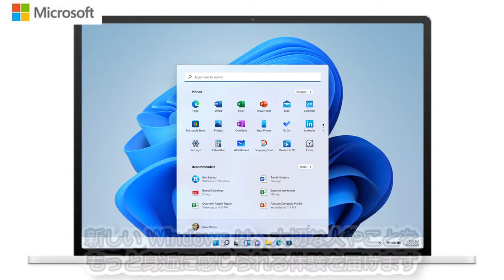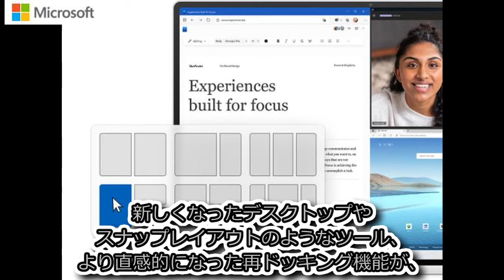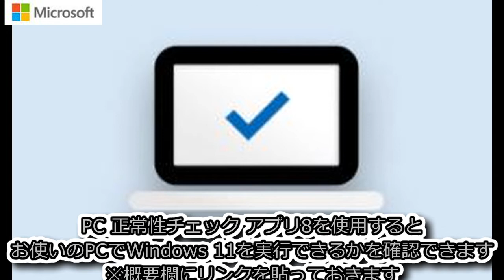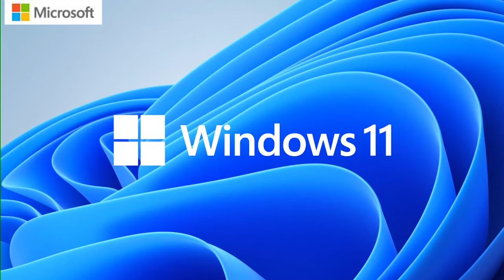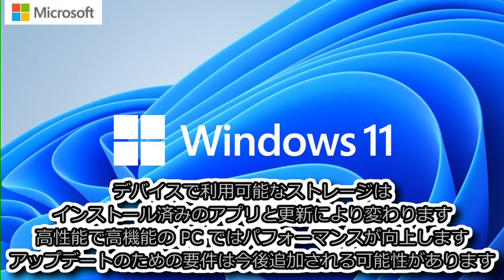Microsoft Windows 11 登場 6年ぶりのメジャーバージョンアップ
Microsoft 製品情報

PC 正常性チェック アプリのダウンロード

お使いの PC がシステム ファームウェア要件を満たすようにする方法

お使いの PC がTPM要件を満たすようにする方法